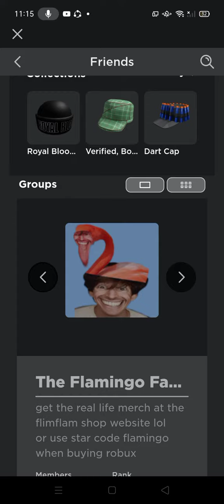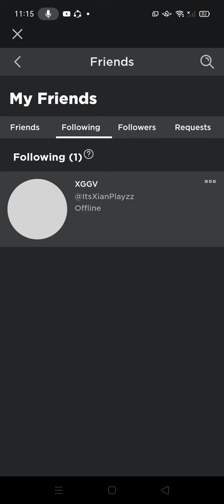Stalking to myself lol